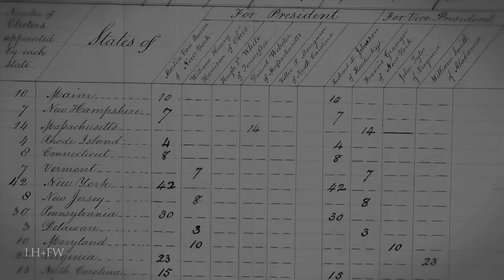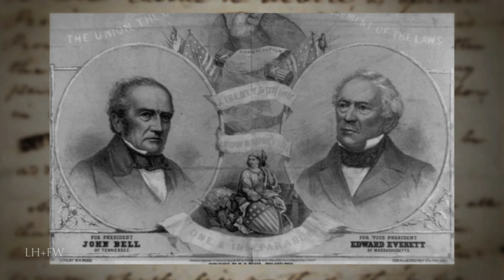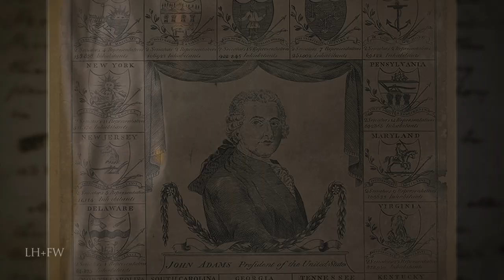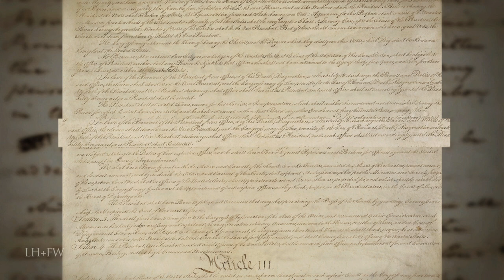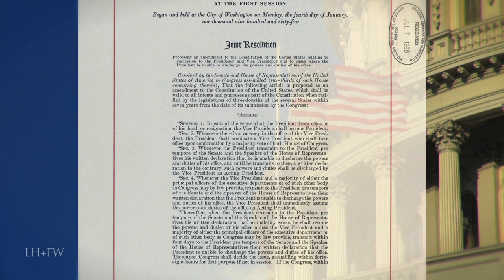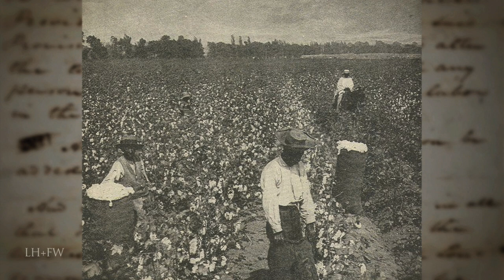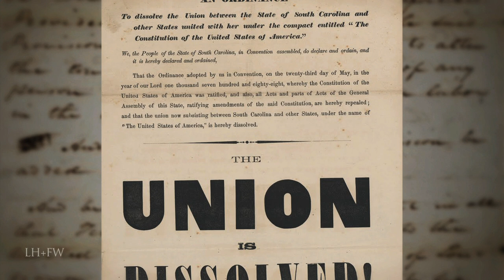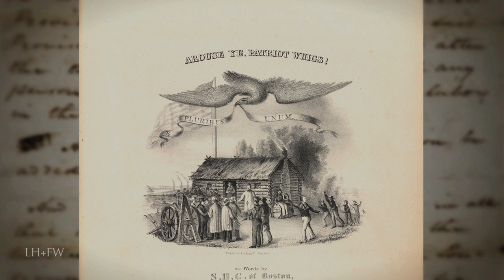"Mr. Vice President: 1790 to 1900" - A History of the 'Most Insignificant Office'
For Presidents' Day Weekend - a new series featured only on this channel -- bringing to life with vivid recreations and sound -- a short biography / profile of the men who have been occupied the office of President of the United States and their rise from “Politics to Power."